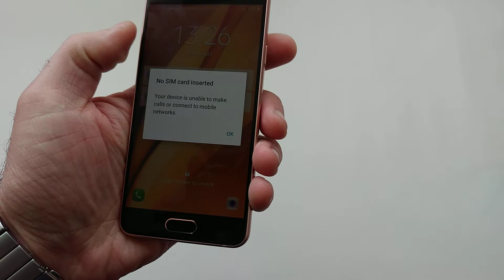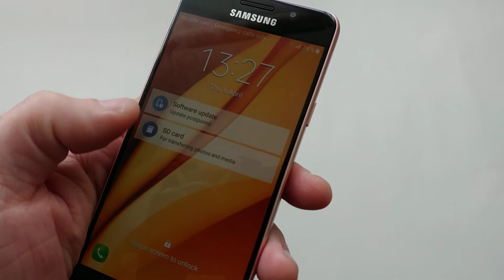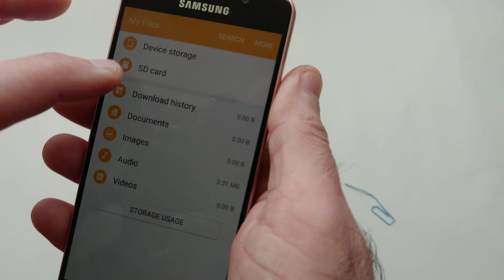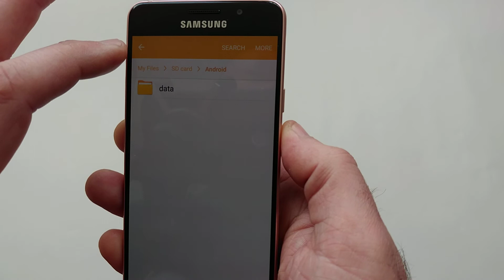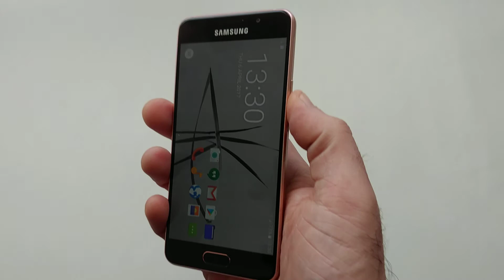install 128gb sd card samsung galaxy a3 (2016)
use a paperclip to open the sim tray, pop in that microsd card goodness